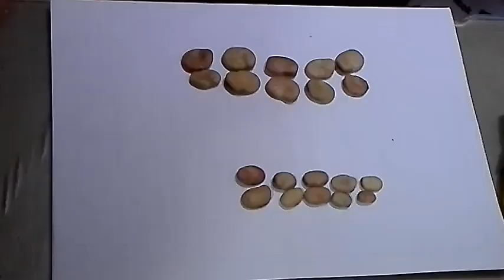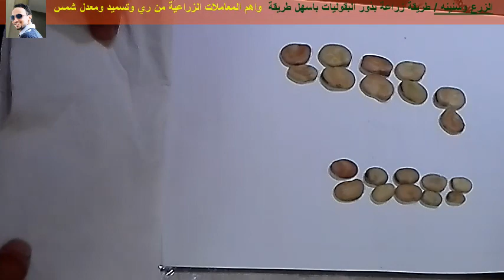اسهل طريقة زراعة الفول والفاصوليا واللوف وجميع البقوليات من البذور في المنزل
زراعة البقوليات مثل الفول والفاصوليا واللوبيا والبسلة والترمس والعدس والحمص بنفس الطريقة في المنزل للمبتدئين وباعلي نسبة نجاح  بامر الله